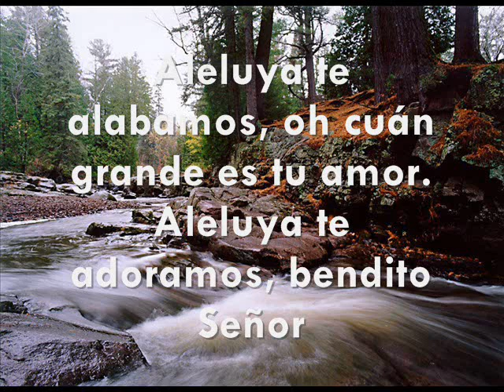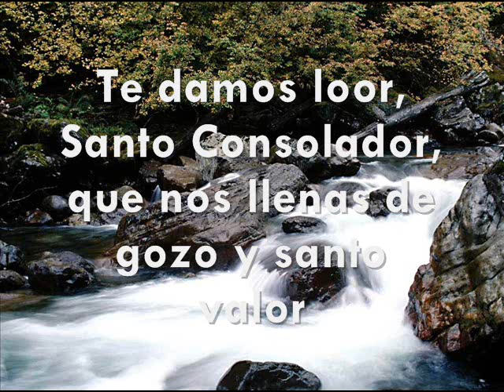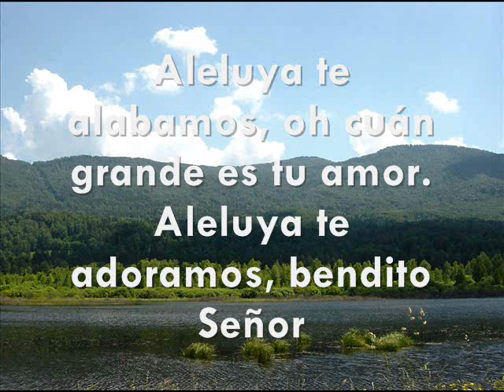Te Loamos Oh Dios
Cantos de Alabanza con Musica y Letra